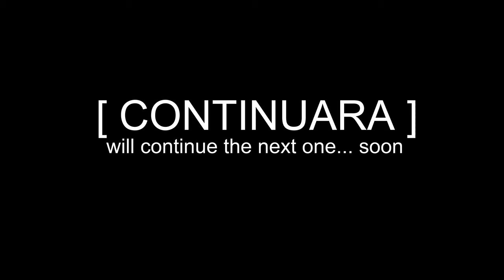Rambito chilindrino inside the helicopter part 1 project 2 video master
Hello how are you, I hope everyone is well, I encourage life
i appreciate you, thank you for being part of this channel and not missing anything of the adventures of rambito and chilindrino the new co-worker, soon I will leave you to qui the most missing episodes, again thank you for always being part of this project, see you soon my aviation comrades.

Hola como estan , espero todos esten bien , animo a la vida
los aprecio , gracias por ser parte de este canal y no perderse nada de las aventuras de rambito y chilindrino el nuevo compañero de trabajo , pronto les dejare a qui los de mas episodios que faltan , de nuevo gracias por siempre ser parte de este proyecto , hasta pronto mis camaradas de aviacion .